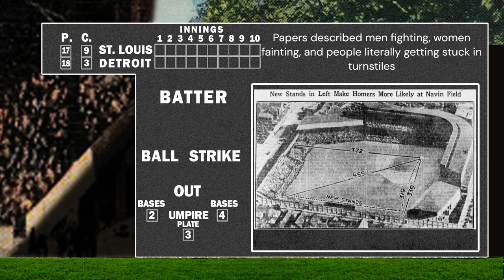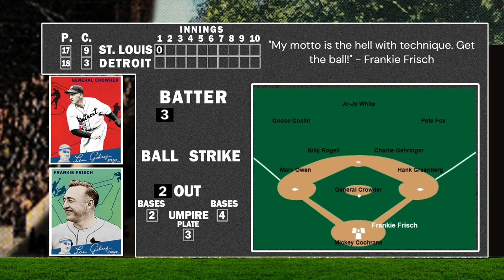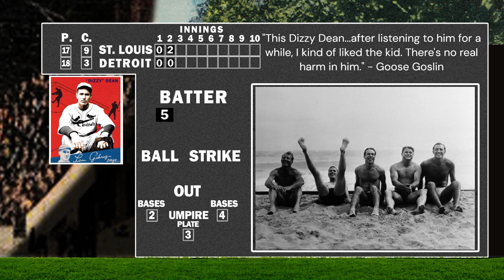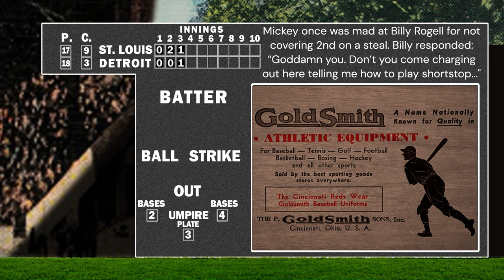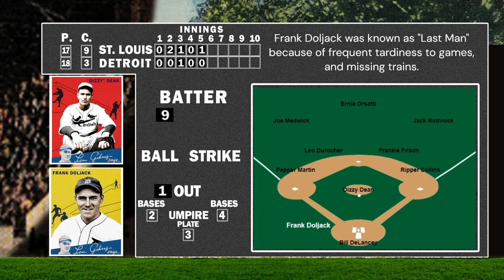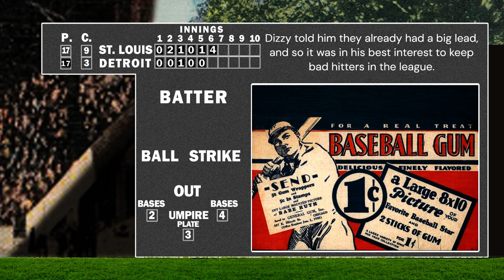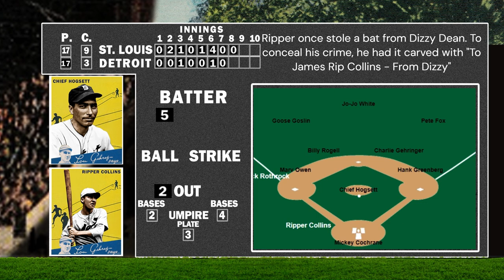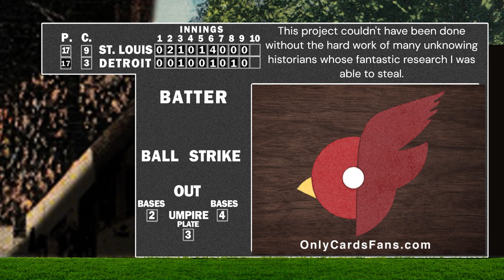1934 World Series Game 1 Broadcast *AI CLEANED AUDIO* - St. Louis Cardinals at Detroit Tigers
St. Louis Cardinals at Detroit Tigers
1934 World Series Game 1
The closest you'll likely ever come to experiencing the Gas House Gang.

Dizzy Dean, Hank Greenberg, Pepper Martin, Goose Goslin, Frankie Frisch, Mickey Cochrane, Joe Medwick, Charlie Gehringer in one of the craziest World Series of all time.

Full Audio Broadcast
AI Cleaned voice enhancement and noise reduction - You've never heard this sort of clarity before.
Synchronized video and picture highlights from the actual game.
Simulation courtesy of BackToBaseball.com
1934 style custom baseball cards created with help from OOTP baseball mods.
A good amount of research is thanks to the Sabr Bio Project.
Some images from the wonderful ClassicBallparks.Com by Gary Grigsby

If a quote looks to be in context of the game, it is.

And a million other unnamed sources for quotes and facts.

OnlyCardsFans.Com for more Cardinals and baseball content.

Please let us know if you enjoyed this.